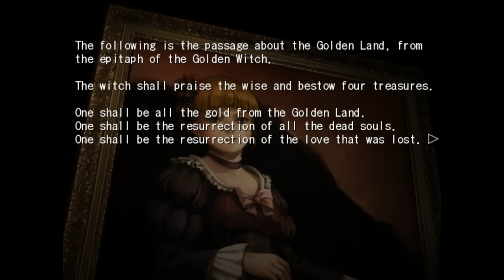Umineko Blind LP Pt.217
And everything ended up happy.